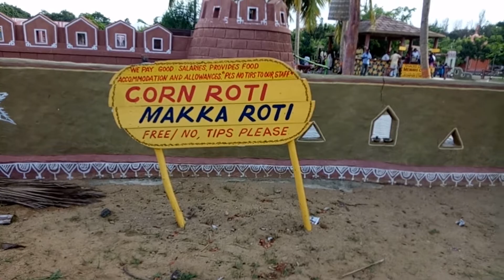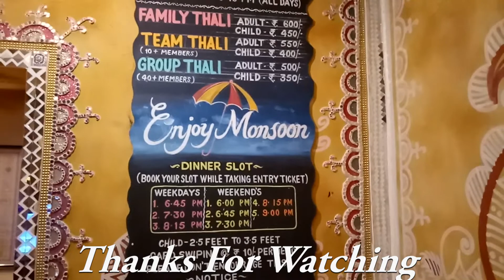SUPER MOM- EP 35| LITTLE RAJASTHAN IN CHENNAI/CHOKHI DHANI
In this video i will take you all around little Rajasthan in Chennai- Chokhi Dhani. It is a one stop destination to explore true Rajasthan culture. Here you can explore their traditons, art forms, culture and food varieties. Hope all of you will enjoy this small vlog.